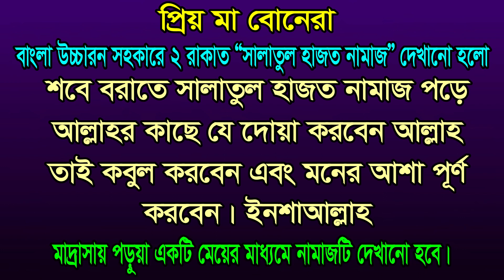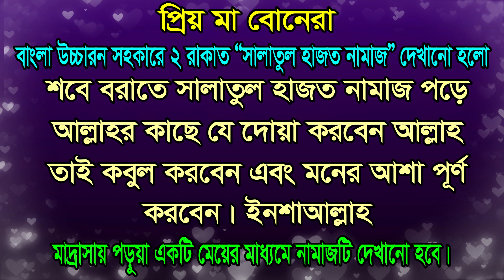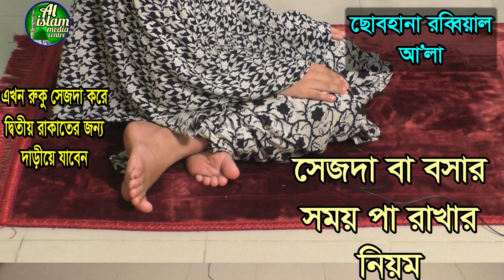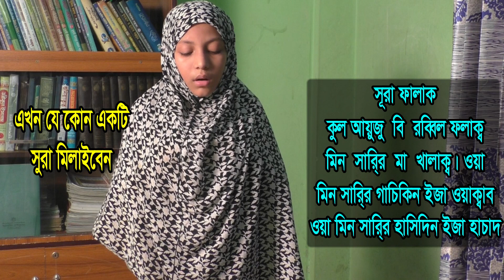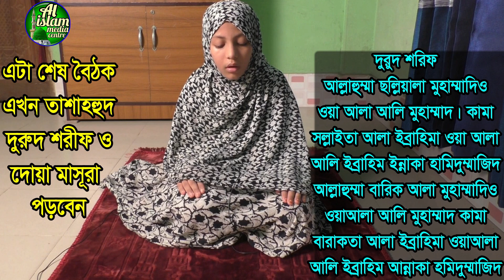শবে বরাতে মনের আশা পূরণের নামাজ | সালাতুল হাজত নামাজ পড়ার নিয়ম | salatul hajat namaz bangla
মনের আশা পূরণের নামাজ ,
 সালাতুল হাজত নামাজ পড়ার নিয়ম ,
 salatul hajat namaz bangla ,